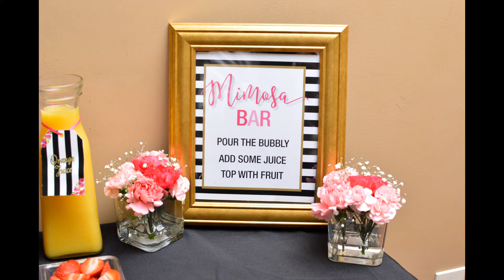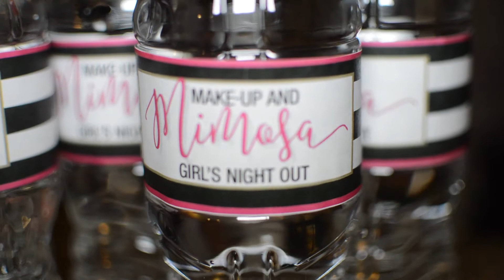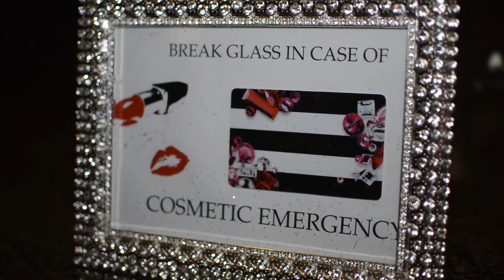B's Beauties Make-Up & Mimosas Girls Night Out Party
Book your custom Make Up Party TODAY with Beauty by B's